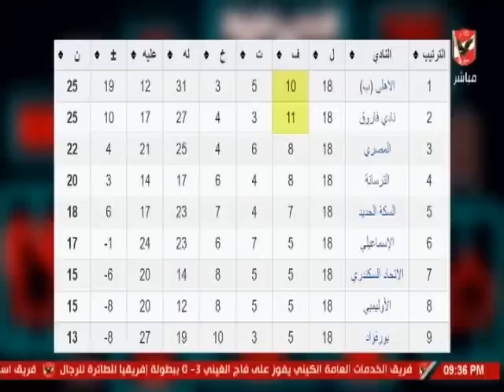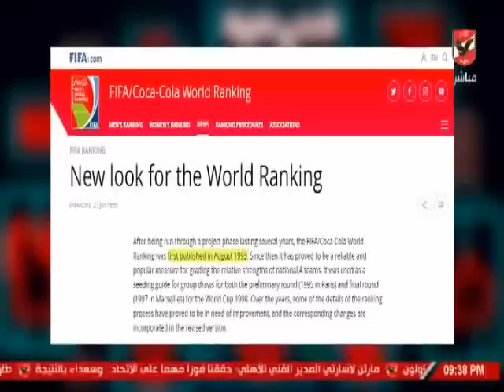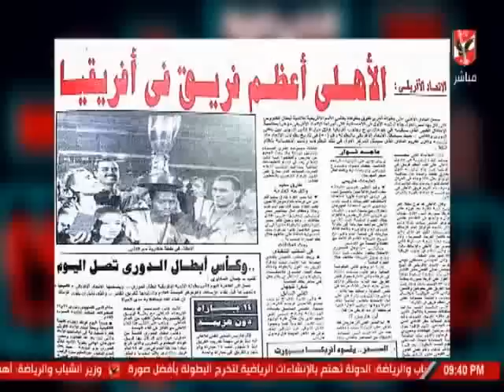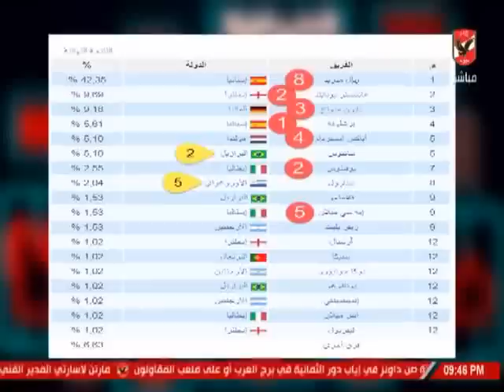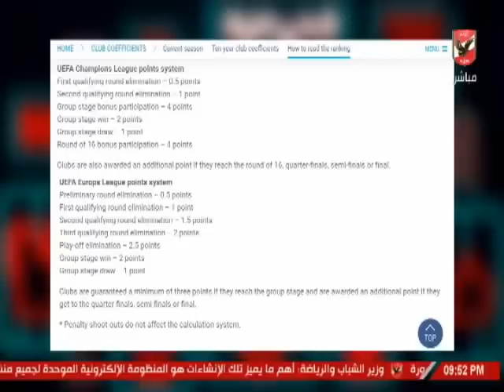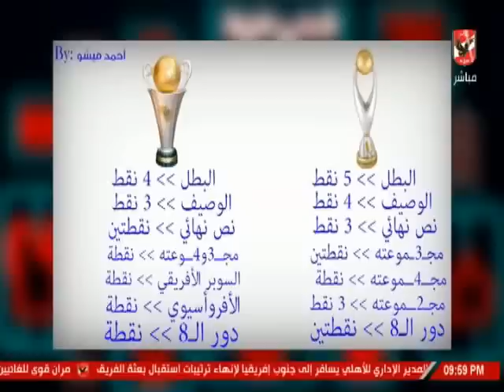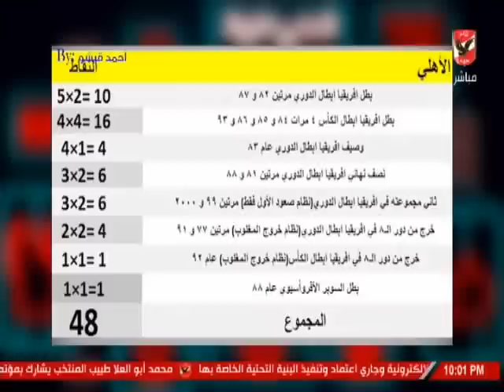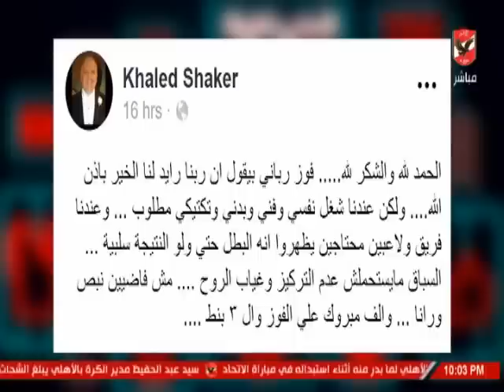احمد قيشو يكشف اوهام " بطل القرن الحقيقى " بالمستندات واسباب التعصب على السوشيال ميديا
التردد: 12341 أفقي.
القمر: نايل سات.
معامل الخطأ: 5/6.
معدل الترميز: 27500